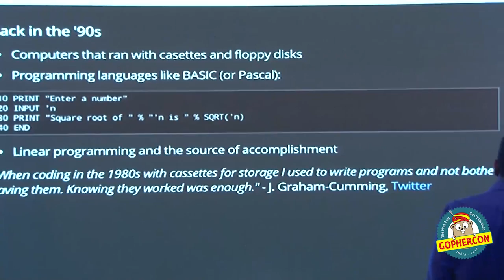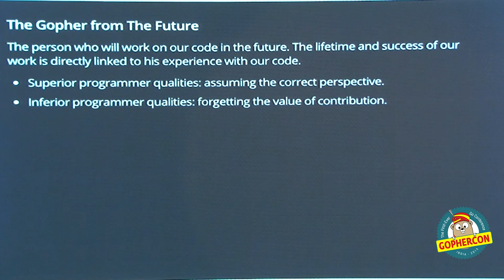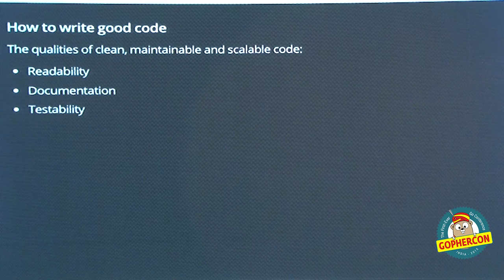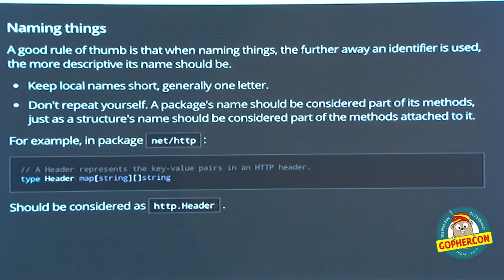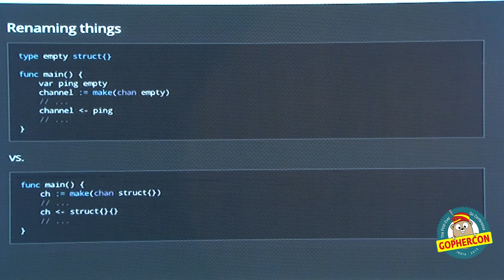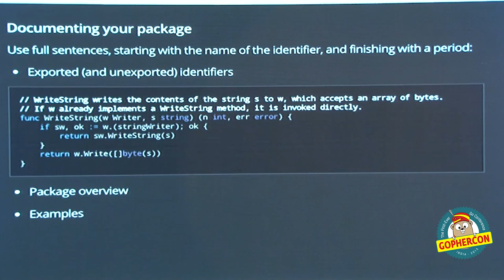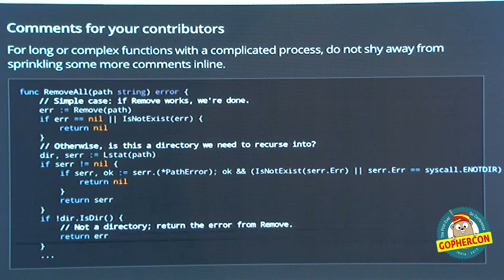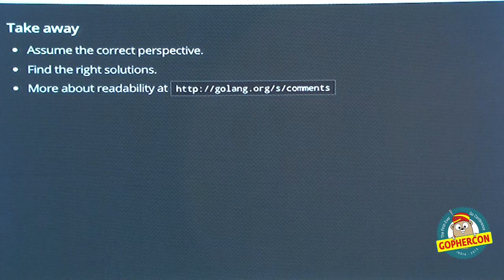Gopher From The Future - GopherConIndia 2015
Talk on "Gopher From The Future" by Gabriel Azsalos

Note: Due to a technical error, the presenter feed for this talk was corrupted at source. Thus we have focused on the slides instead (with the voice overlaid.) Sorry about that.